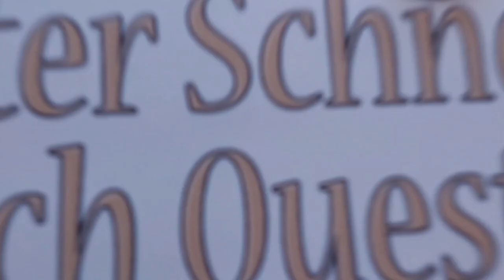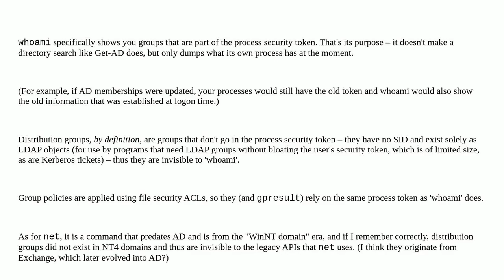Neither "net" nor "whoami" show distribution groups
A special thanks goes out to the community

  powershell windows-command-prompt security-groups active-directory